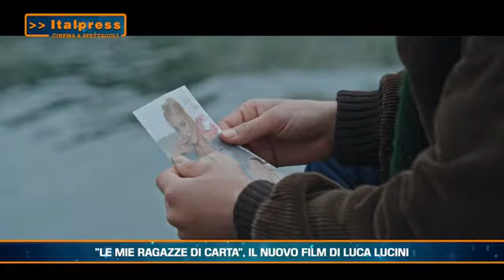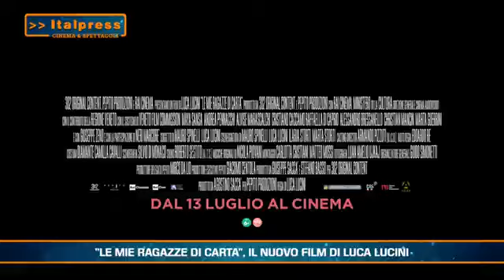Cinema & Spettacoli 12/07/23